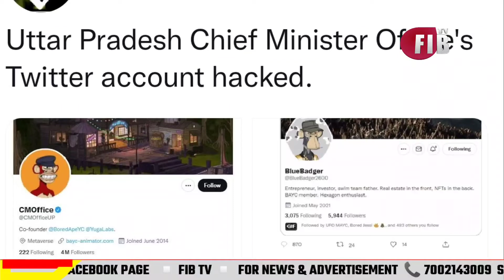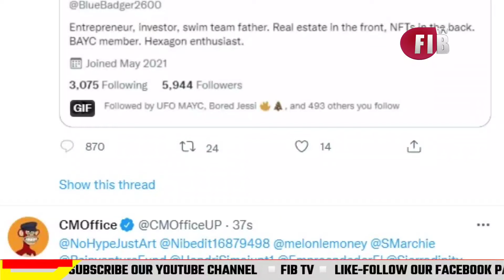যোগী আদিত্যনাথের টুইটার হ্যান্ডল হ্যাক করে কারা যেন ভরিয়ে দিল গরু-বাঁদরের ছবিতে!